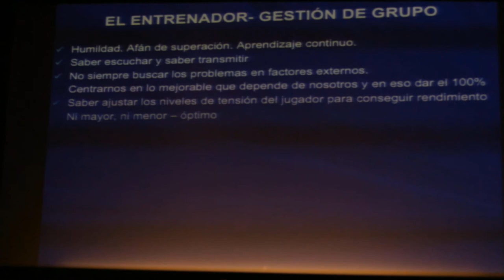SERGIO LOBERA EN JORNADAS DE FUTBOL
Breve resumen de la ponencia del entrenador Sergio Lobera en su ponencia en las Jornadas Deportivas, "Acercate al Futbol Profesional".